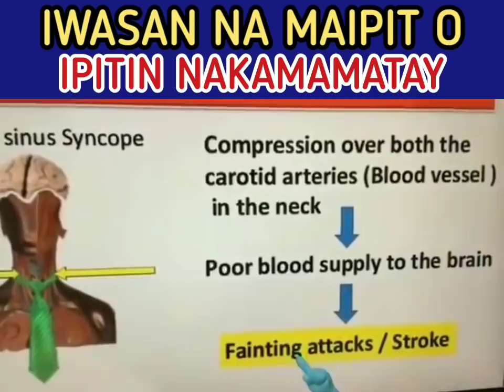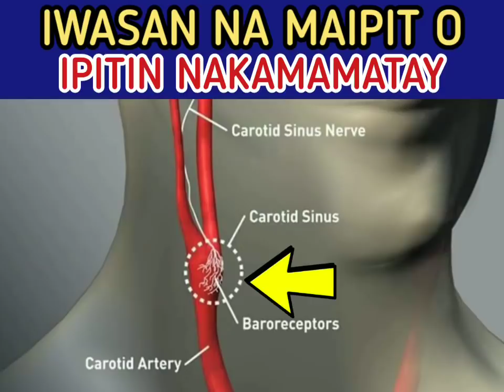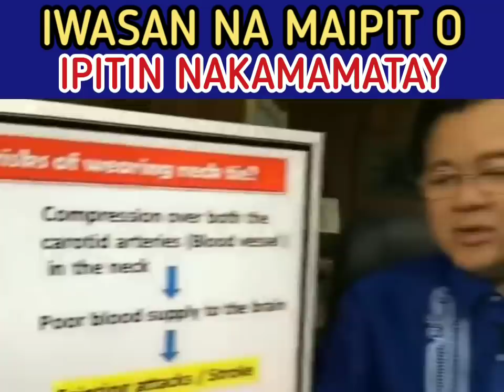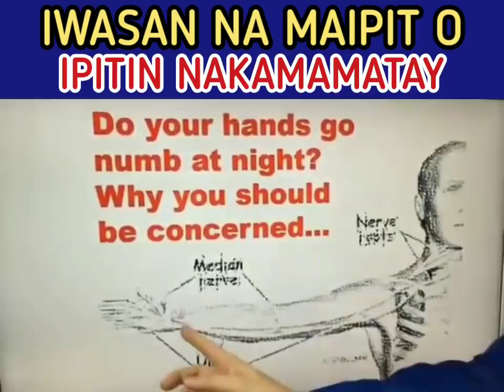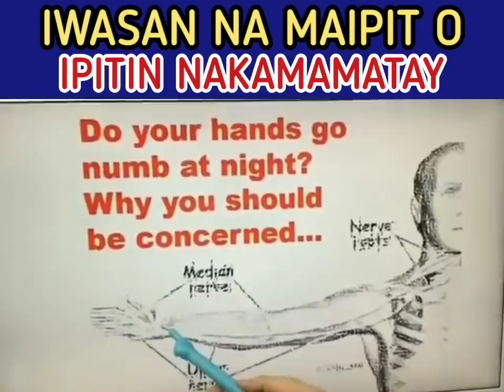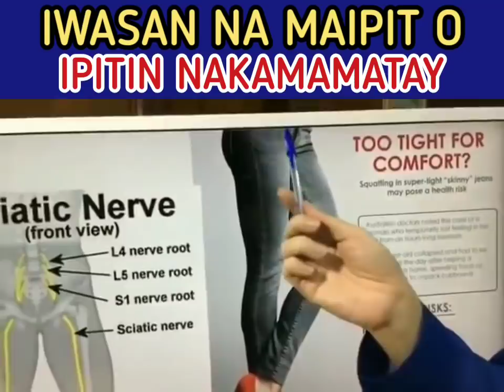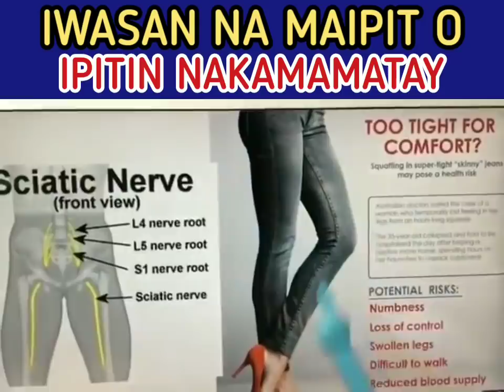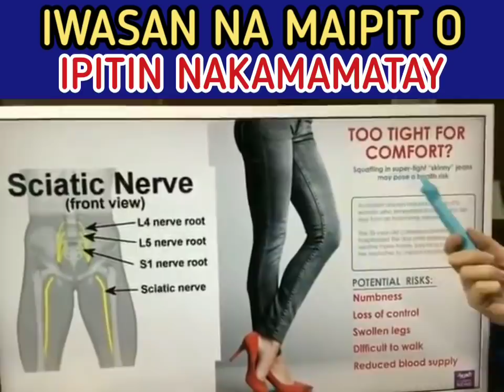Huwag Ipitin Ito: Nakamamatay - Payo ni Doc Willie Ong #125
Huwag Ipitin Ito: Nakamamatay
Carotid Artery sa Leeg Ingatan.